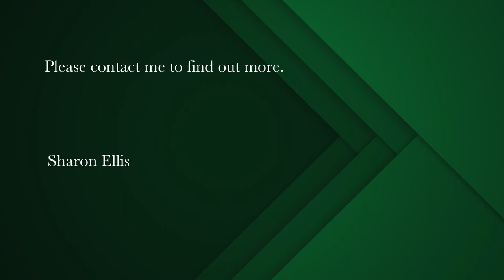4 bedroom house for sale in Claremont Upper | Pam Golding Properties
Double storey lock and go home in a desirable neighborhood.
This home is situated in a leafy tree lined road and offers spacious  accommodation with easy living. North facing with low maintenance garden and mountain views.

The entrance hall leads you to the open plan living spaces with high ceilings and wooden floors. The dining area opens to the back courtyard. The kitchen is well fitted with breakfast bar, granite tops, double eye level oven, hob and extractor. Separate scullery.

Downstairs offers a bedroom or study option with separate family bathroom.

Upstairs takes you to a landing leading to three bedrooms with a full family bathroom, accessible via two separate doorways.

Tandem garaging with direct entry. Excellent security.

Close proximity to schools, Cavendish shopping center and amenities.